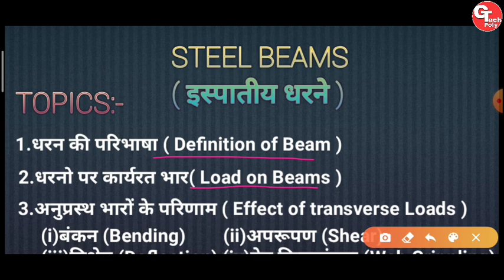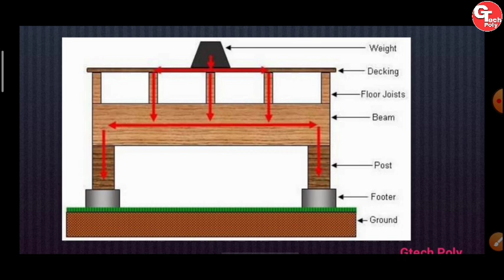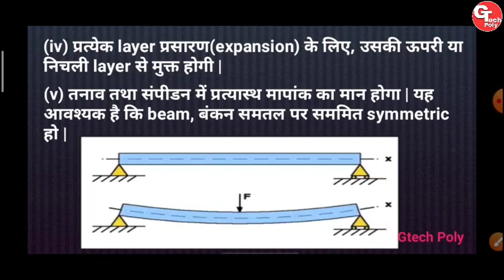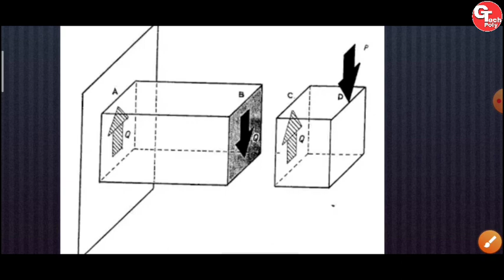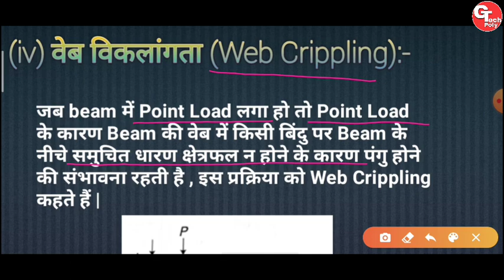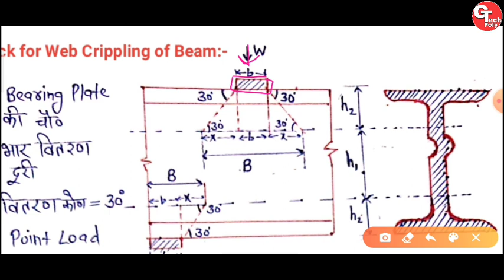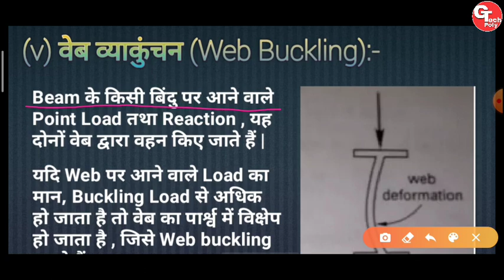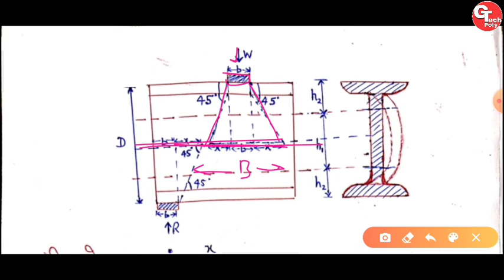DSMS | Steel Beams | Part-1 | Civil Engineering by Gaurav Sir,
Steel beams lecture for UP Polytechnic,
definition of beam,
Loads on beam,
Effect of loads on beam,
Bending,
Shear,
Web Crippling,
web buckling,
Difference between Web Crippling and Web buckling,